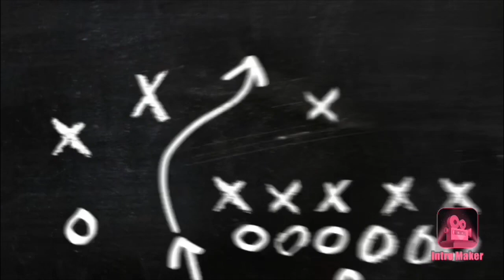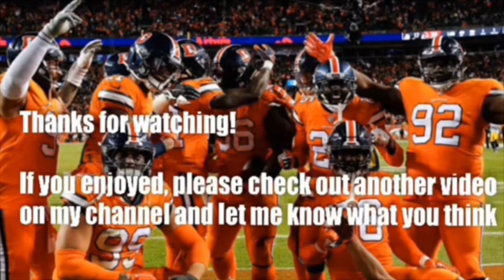Kendall Hinton Wake Forest Quarterback Highlights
Well, this season is a disaster. Let’s hope this guy is a cross between Lamar Jackson and Tom Brady.